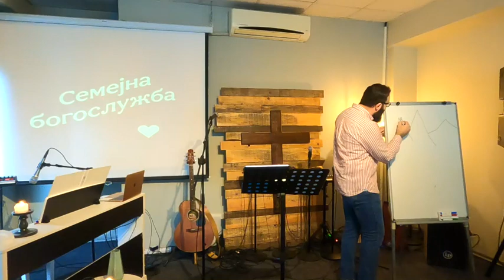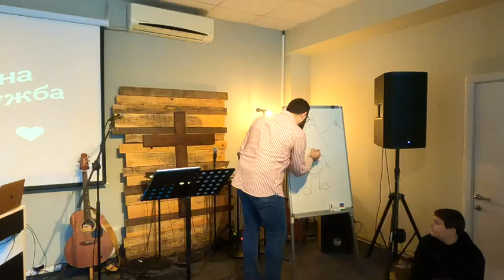Семејна Богослужба - Живко Барбутов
Проповед од богослужбата на 20.11.22 во Ец Аеродром